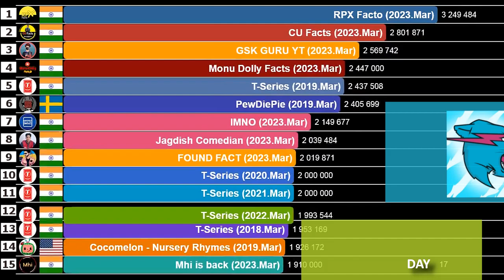Fastest Growing Channels in March of ALL TIME | Subscribers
A visualization showing the YouTube channels that gained the most subscribers in March of all time. In March, MrBeast, PewDiePie, T-Series, Cocomelon, Ninja and several other  lesser-Known Indian channels were the ones that stood out. Jimmy Donaldson's (a.k.a. MrBeast) best March took place in 2021 and 2023. PewDiePie and T-Series's best March was in 2019 during the epic subscriber war to become the first YouTube channel to reach 100 million subscribers. The American Richard Tyler Blevins, better known as Ninja, got his March best in 2018 when he played Fortnite along with Drake, Travis Scott, and Juju Smith-Schuster. Watch the video to find out which other channels stood out.

DATA SOURCE
Ranking made in this YouTube channel.